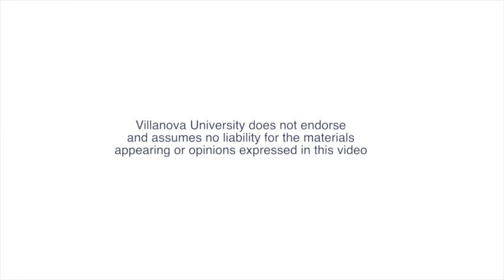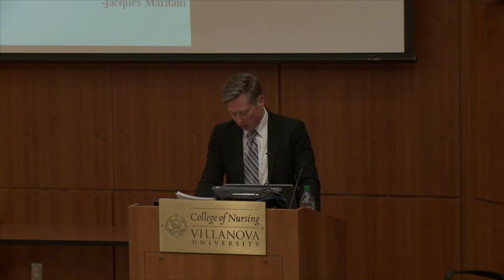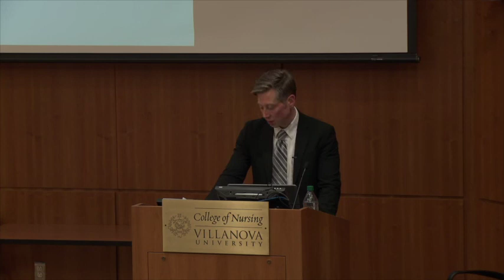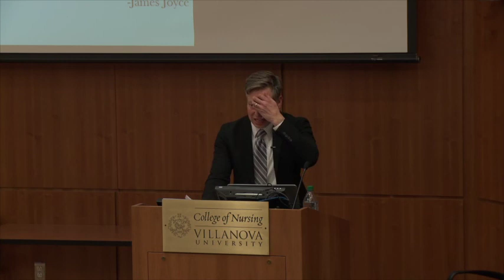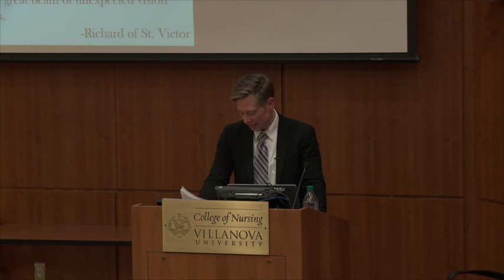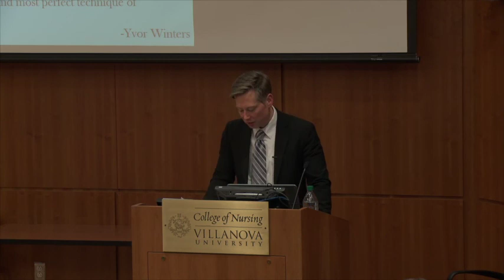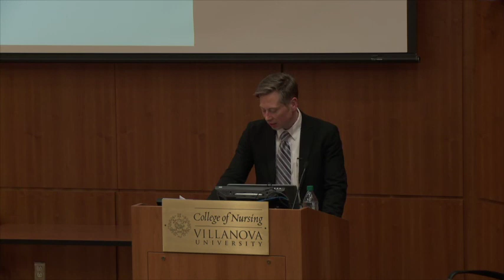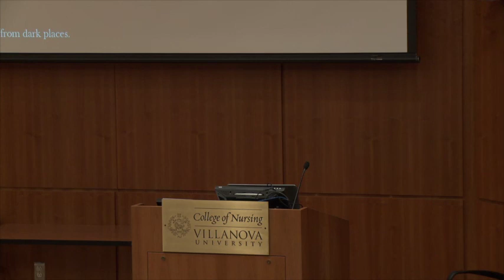Craftsmanship & Contemplation│Faith & Reason 2017, Department of Humanities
: In this lecture Dr. James Matthew Wilson considers how human life largely consists of thinking and making, and we tend to keep those two things apart. But might it be that the practice of craftsmanship—of mastering an art, a particular kind of making—can also be a way of entering into the life of knowing, of contemplating the truth for its own sake? Dr. Wilson offers reflections on his career as a practicing poet that consider how the disciplines of craft and the lessons of trying to make something good can also be a means of entering more deeply into the life of thought.

Dr. James Matthew Wilson is associate professor of religion and literature in the Department of Humanities at Villanova University. This lecture took place on March 21, 2017, at Villanova University as part of the Department of Humanities Faith & Reason Lecture series.

About the Faith & Reason Lecture series: Each semester the Department of Humanities hosts a lecture that speaks from the heart of our commitment to the intellectual life at Villanova University. The annual spring Faith & Reason lecture has traditionally been given by a senior faculty member in the department, who, drawing on his or her research, offers insights into the great questions of human flourishing to which our curriculum is devoted.